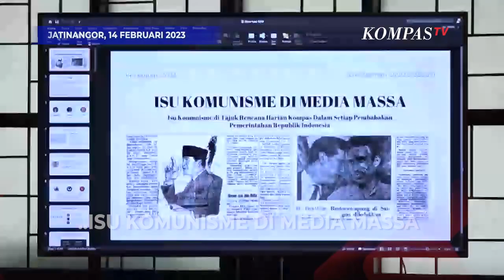Angkat Isu Komunisme dalam Disertasi, Executive Producer KompasTV Abie Besman Raih Gelar Doktor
BANDUNG, KOMPASTV - Executive Producer KompasTV Abie Besman raih gelar doktor usai jalani sidang promosi di Universitas Padjadjaran, Selasa (14/2).

Abie Besman jalani sidang dengan ketua promotor Dadang Rahmat Hidayat.

Abie raih gelar doktor melalui disertasi berjudul Isu Komunisme di Media Massa. Butuh waktu sekitar 2,5 tahun hingga Abie selesaikan karya ilmiah tersebut.

Adapun latar belakang Abie Besman mengambil tema tersebut karena isu komunisme kerap memicu emosi di tengah publik.

Ia coba menjabarkan melalui penelitian bagaimana isu komunisme ditarik ulur oleh negara, dengan tujuan persatuan bangsa.